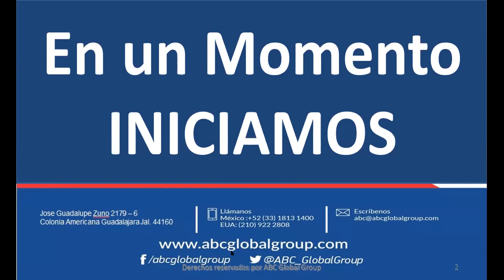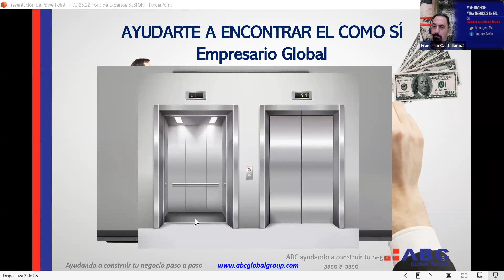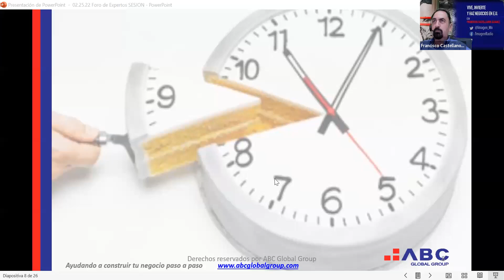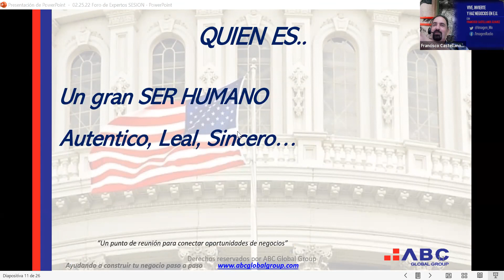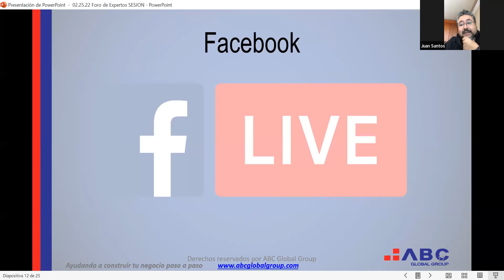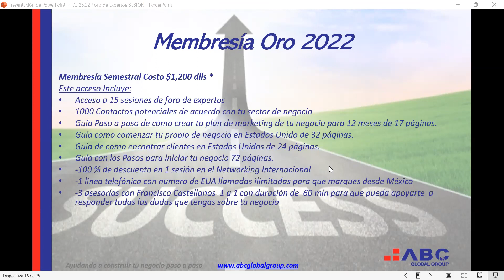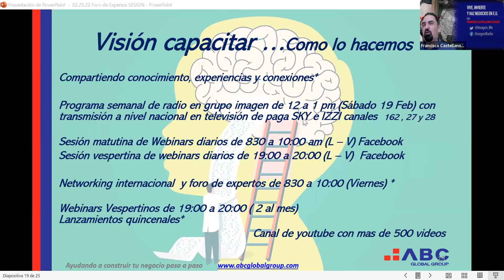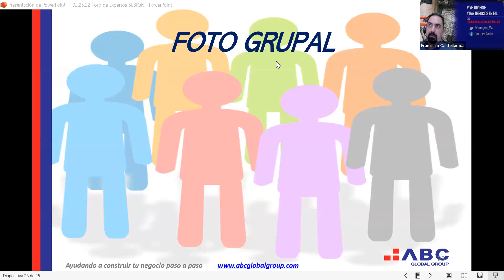Foro de Expertos